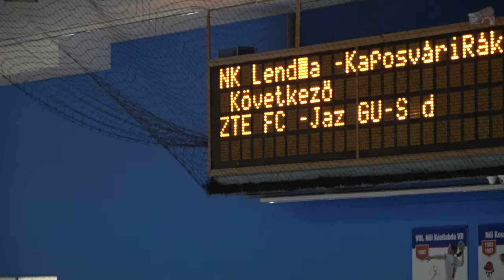ZALAEGERSZEG | Nafta 1903 - Kaposvar 2:1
Nogometni turnir v Zalaegerszegu 3.2.2019